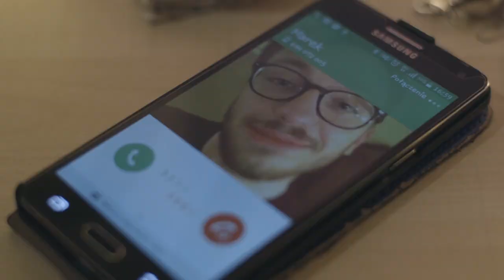W pępku świata - teaser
Teaser serialu internetowego W pępku świata.
Marek, młody absolwent filozofii ze stolicy, postanawia zamknąć pewien rozdział w swoim życiu. Rezygnuje z pracy w warszawskiej korporacji. Pali za sobą mosty i przenosi się na Podkarpacie, pragnąc wieść spokojne życie u boku swojej dziewczyny (rzeszowianki).
Niestety już po przyjeździe okazuje się, że ukochana wystawiła go do wiatru, że ze wspólnego mieszkania i życia nici, a spokojny – jak przypuszczał – Rzeszów okazuje się PĘPKIEM ŚWIATA…

Scenariusz i reżyseria: Kamil Dobrowolski
Zdjęcia: Łukasz Grudysz
W roli Marka: Maciej Owczarek
W roli Niny : Kama Mokrzycka
II Reżyser: Ewa Mrówczyńska
Kierownik produkcji: Bartosz Pasierb
Brand manager: Grzegorz Starzak
Scenografia: Krzysztof Paluch
Muzyka: The Freeborn Brothers
Dźwięk: Mateusz Pleśniak, Kamil Trojnar
Fotosy: Jerzy Dowgiałło
Statysta I: Łukasz Chłodnicki
Statysta II: Tomasz Bator
Producent: Stowarzyszenie Artystyczne Teatr Poddańczy